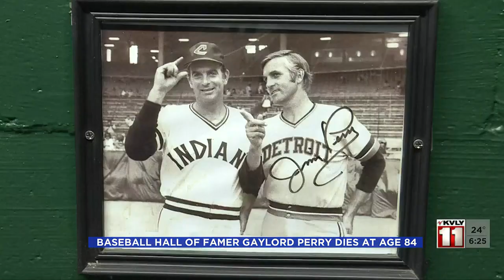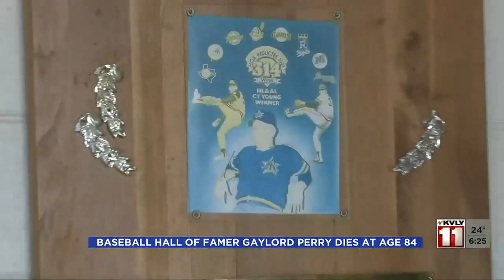Valley Today 6am Part 3 December 2